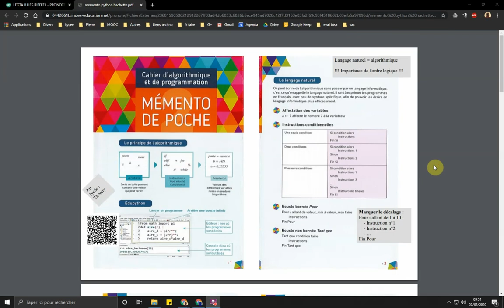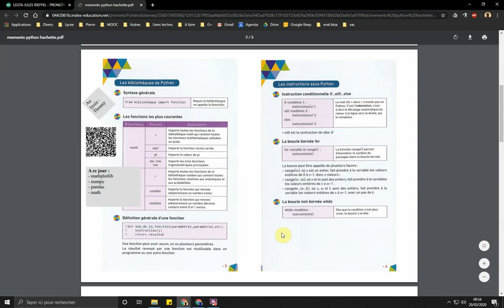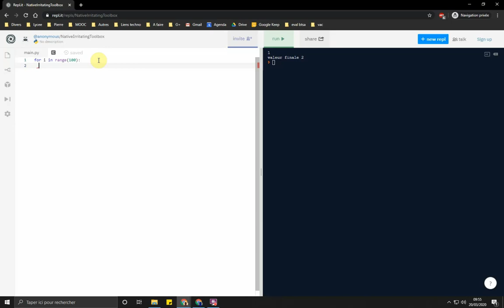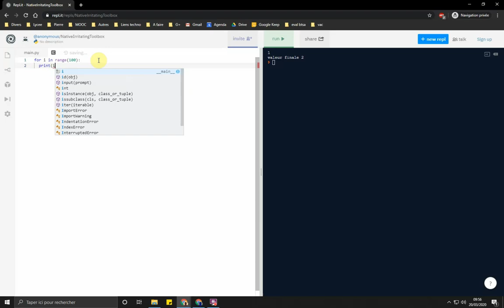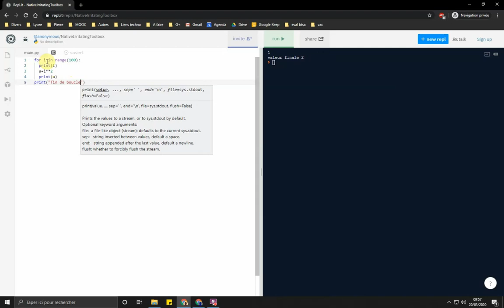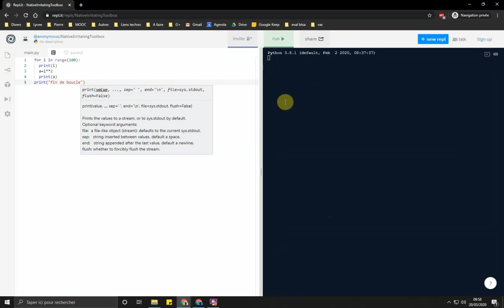replit boucle bornée